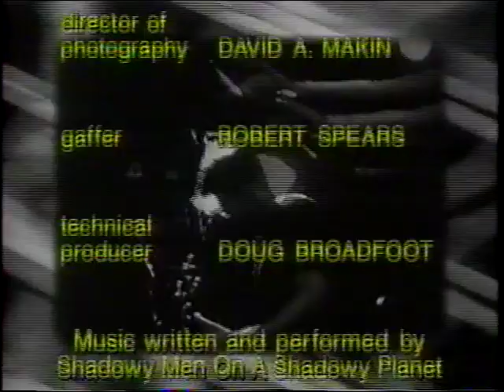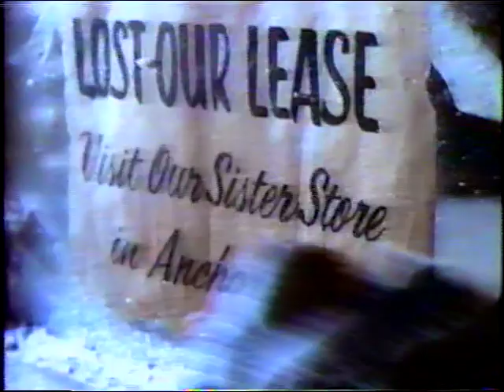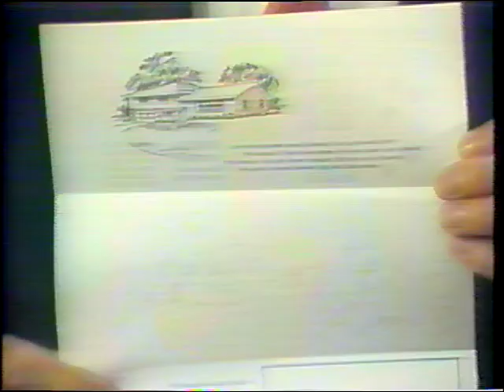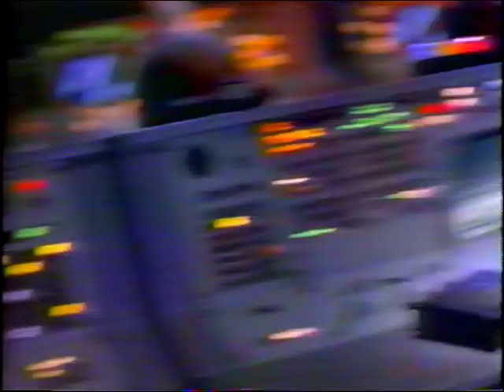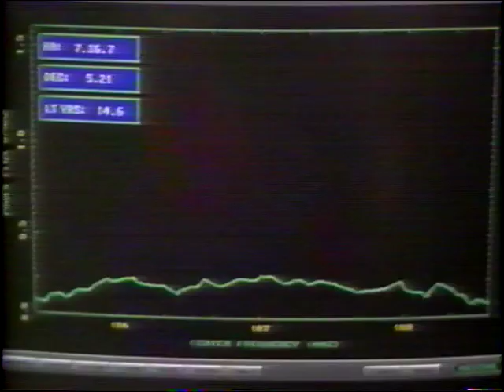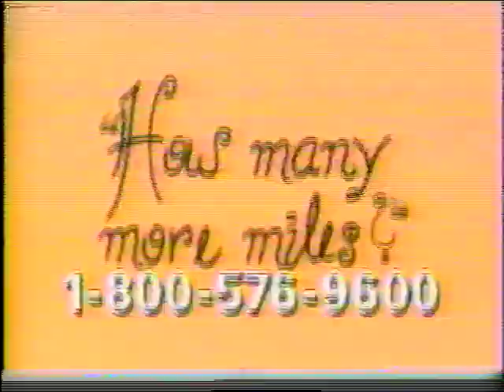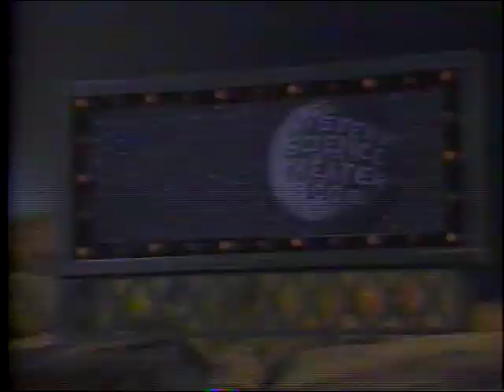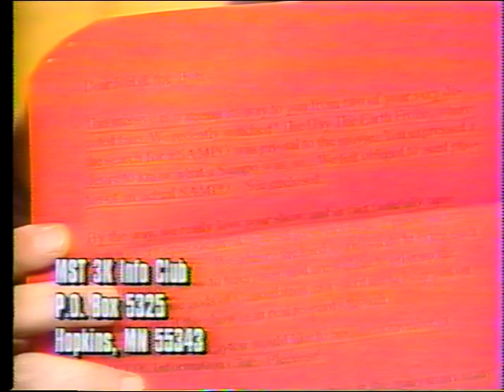MST3K-Broadcast Editions: 506-Eegah! 5/24/1996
Watch out for snakes!

I have returned! Much like Richard Kiel's disgusting caveman character, I did NOT go extinct; I was merely hidden away in my sulfurous cave, surrounded by my mummified clan, waiting for the right waif-ish woman and her butt-ugly boyfriend to pass by in their dune-buggy.

Well, no, that's not strictly true. In reality my DVD-VCR combo finally totally crapped out and I had to spend a decent chunk of change to buy a "new" (manufactured in 2009) unit off eBay. But its working like a charm and I'm finally getting the rest of Season 7 queued up, so be on the lookout for that.

In the meantime, here's a 1996 re-run of Eegah, which is making its premiere on this channel. Enjoy.

Yes, this is from the LAST year at Comedy Central. In that lame duck period after MST but before CC got South Park. Lots of ads for Dream On. Watch for lots of nostalgic commercials like Beck's Beer (SAIL AWAY!) and Sega Saturn.
Before the episode starts enjoy the last bit of The Kids in the Hall.

Aired May 24, 1996 at 2am. So the wee hours of Thursday night into Friday morning.

Check back here roughly every week-ish (ha! But I promise to do better!) for more broadcast versions of MST3K episodes.

FYI, I'm always on the look-out for taped episodes with their commercials intact. Preferably March 1991 and earlier, July 93-October 93 or Turkey Days '91, '93 & '94. I'll even pay for the things. Interested? Drop me a line!